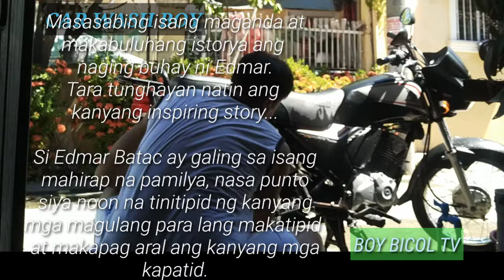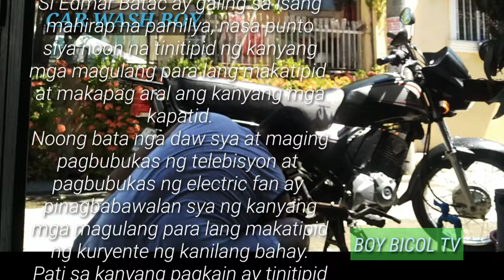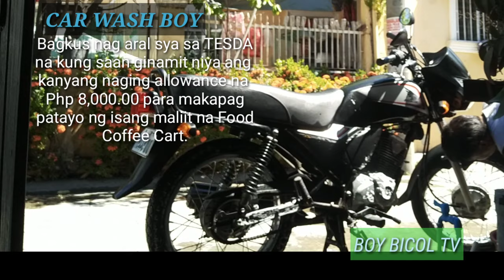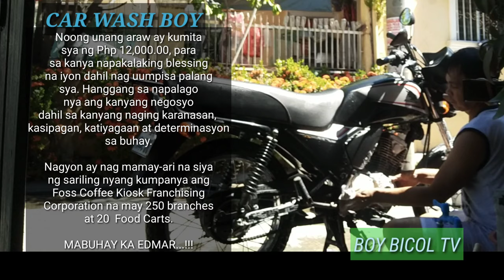CAR WASH BOY-Inspiring Story || By Edmar Batac